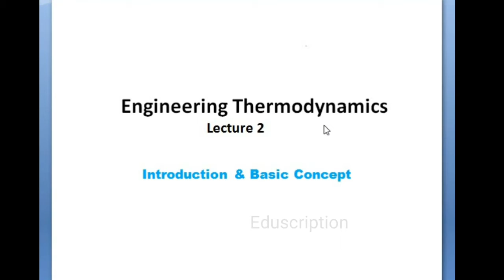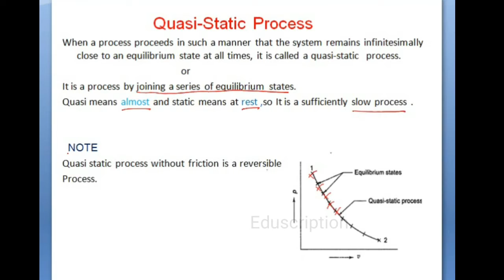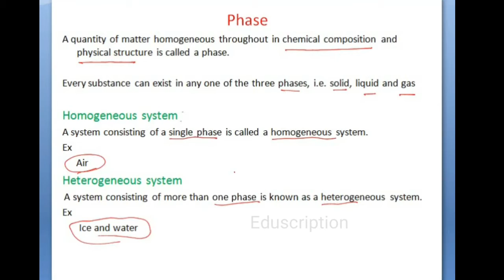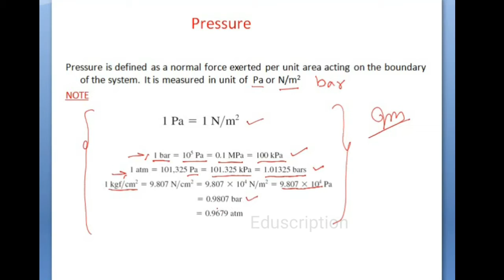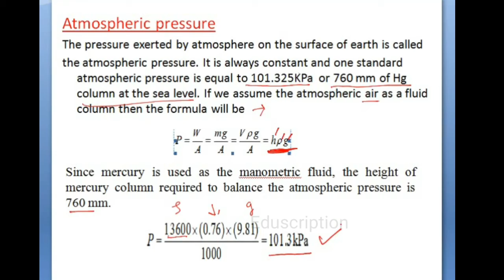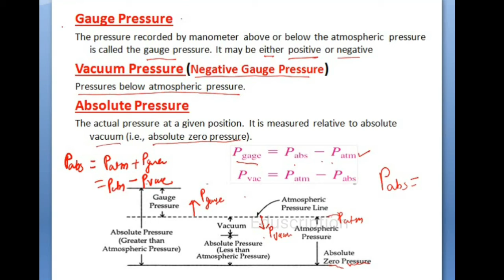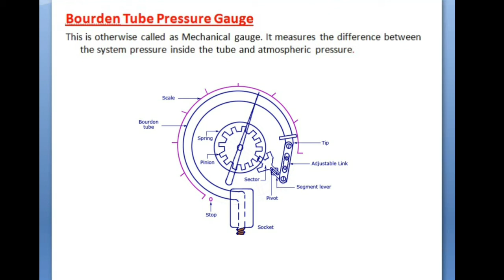Thermodynamics introduction & basic concept Lecture 2,(hindhi & english) FOR ALL UNIVERSITY & BPUT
Thermodynamics introduction & basic concept Lecture 2
This video contains:
 Definition of Quasi static process
 Concepts of phase
 Types of phase
 Pressure and its units
 Types of pressure
Pressure measuring Device
Manometer
Bourden Gauge
lecture -3
 Edu Scription is a place where all type of lab and theory classes available for all branches of Engg .

Ivaan.